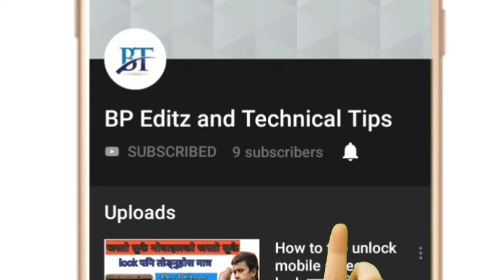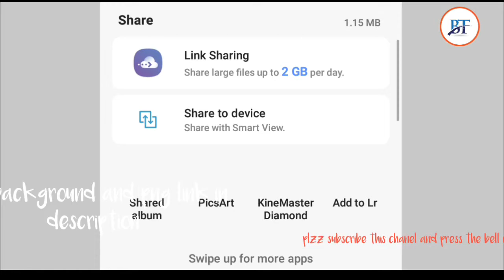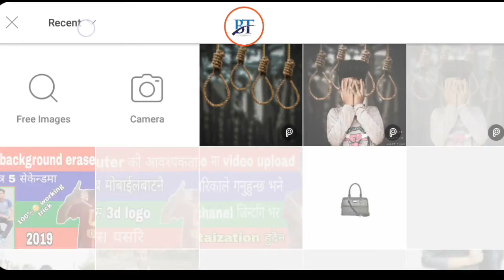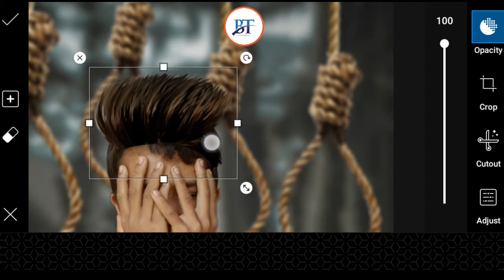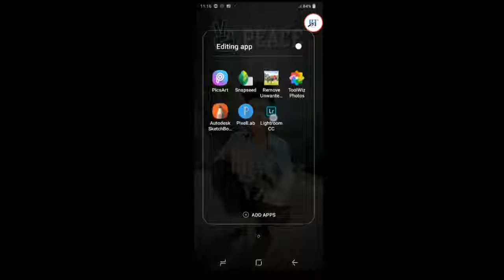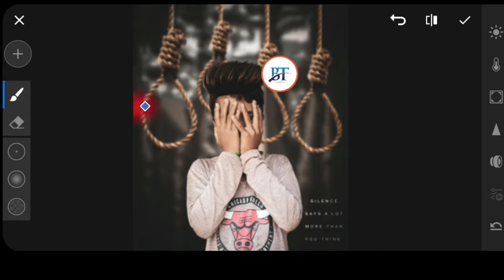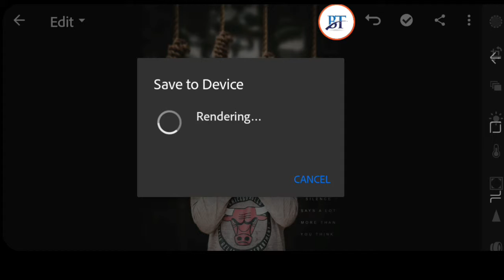sad photo editing tutorial ll new photo editing tutorial 2019 ll step by step ll bp editz and techni